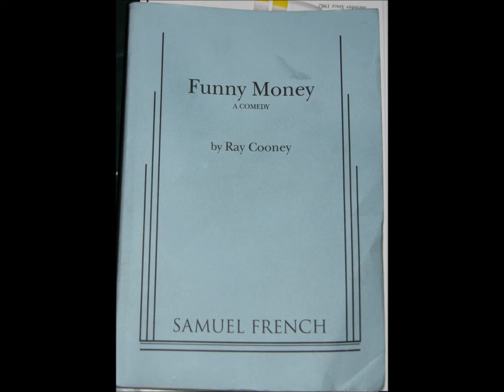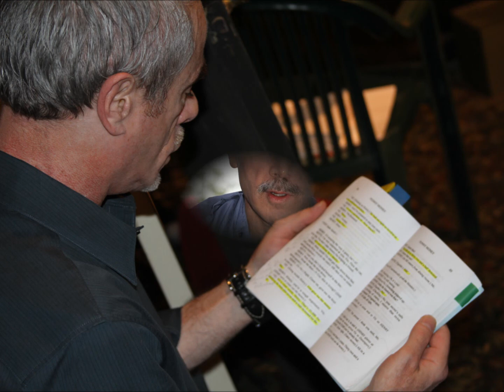FINAL COUNTOWN: Behind the Curtain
As some of the cast & crew prepare for the Elite Theatre Company's upcoming show "FUNNY MONEY", we get a behind the curtain view.